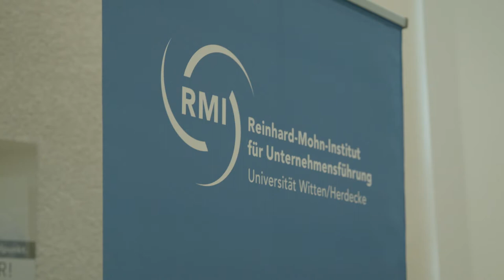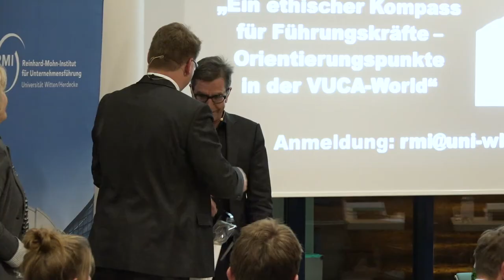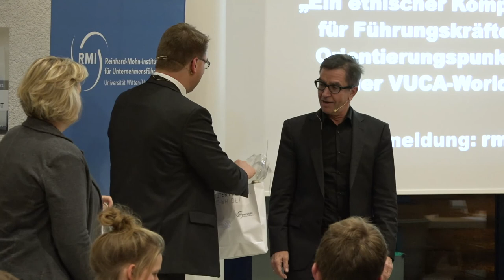RMI-Debatte „Lob der Macht“ mit Rainer Hank & Günther Ortmann | Uni Witten/Herdecke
Mit seinem neusten Buch „Lob der Macht“ war Dr. Rainer Hank, streitbarer Wirtschaftsjournalist und Leiter der Wirtschafts- und Finanzredaktion der Frankfurter Allgemeinen Sonntagszeitung (FAS), für den Deutschen Wirtschaftsbuchpreis 2017 nominiert. Am 28. November präsentierte er im Rahmen der zweiten RMI-Debatte an der Universität Witten/Herdecke einige zentrale Thesen seiner Arbeit und stellte sich anschließend dem Koreferat von RMI-Forschungsprofessor Günther Ortmann sowie den kritisch-interessierten Nachfragen des Publikums. Moderiert wurde die Veranstaltung, wie auch die erste RMI-Debatte im Juli 2017, vom Institutsdirektor Prof. Guido Möllering.

Weitere Informationen zum Reinhard-Mohn-Institut für Unternehmensführung der Universität Witten/Herdecke finden sich

Alfred-Herrhausen-Straße 50
58448 Witten
Deutschland

Videoumsetzung:
Konzept:
Kamera:
Ton:
Schnitt: